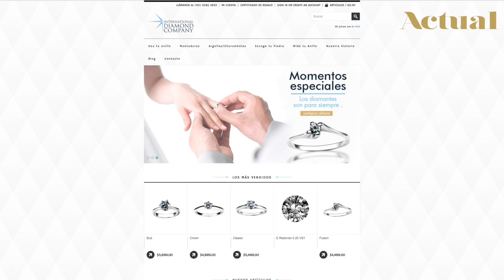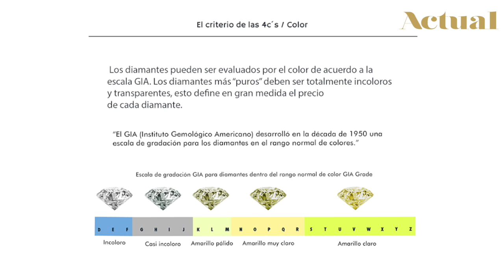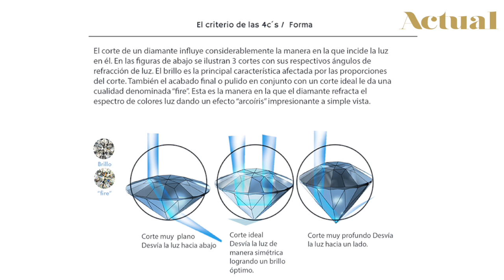Cómo elegir el anillo de compromiso por mianillo.com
¿Estás por dar anillo de compromiso, pero no sabes cómo elegirlo? Checa los consejos que Mianillo.com nos comparte para no errar en nada.